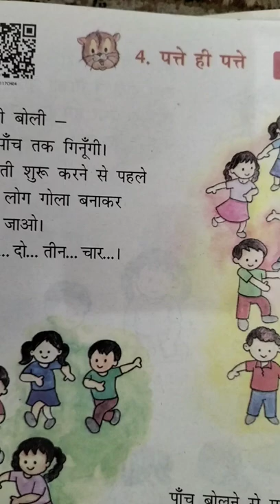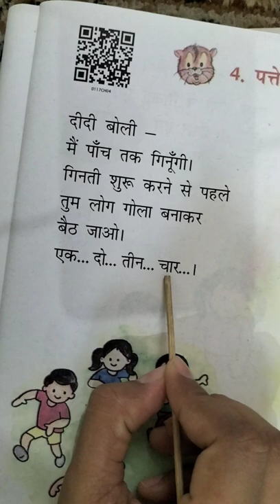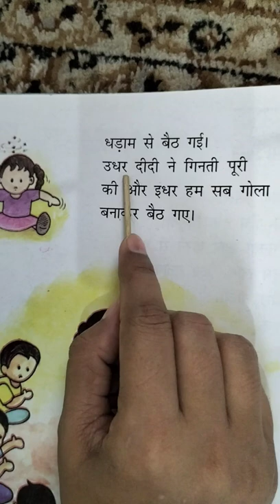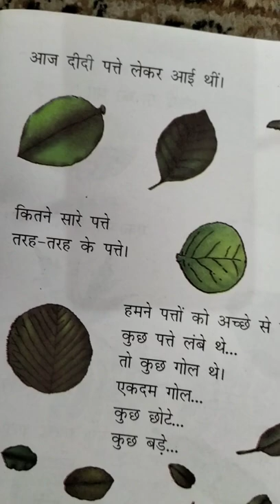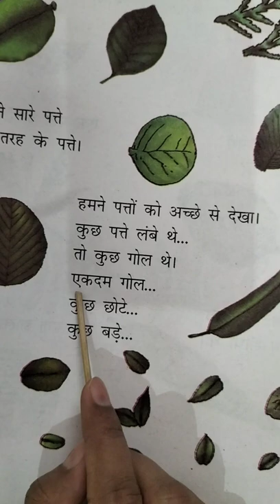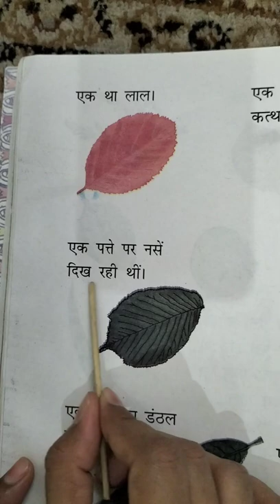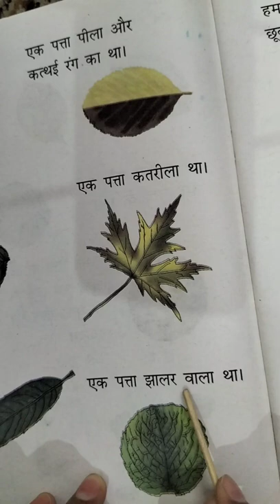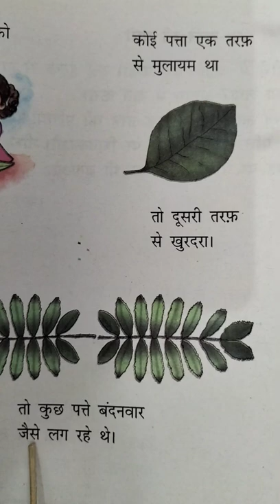class-1 हिंदी 4. पत्ते ही पत्ते